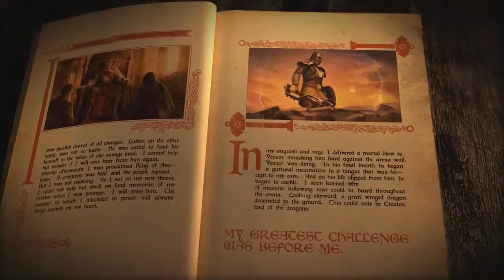Rage of the Gladiator In Game Trailer Gamelion